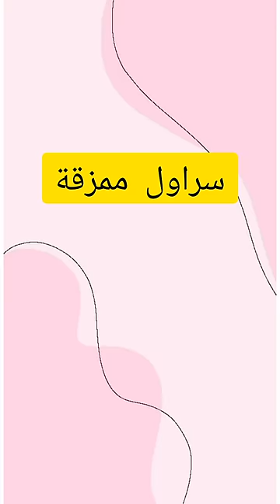اشياء ممنوعة من المدارس الجزائرية 🇩🇿🚫